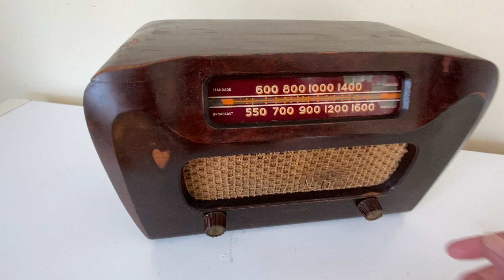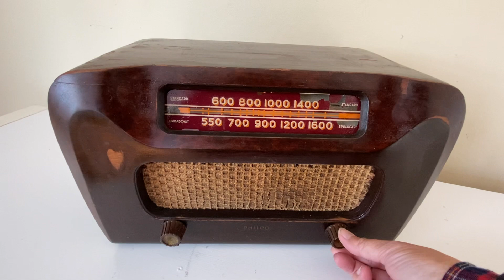Wood Philco Model ?? Vacuum Tube AM Radio Solid Construction and Sounds Great!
Category: radio
Cabinet construction: wood
Period: 1940s
Country of manufacture: USA
Electronics: Mounted circuit board or chassis. Vacuum tube circuit.